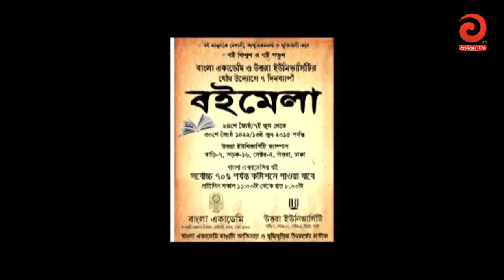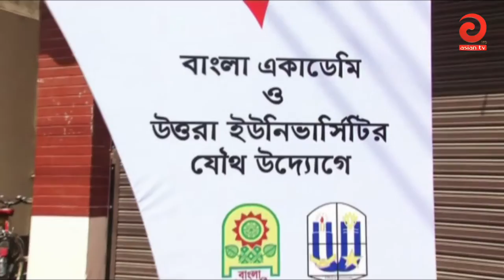Uttara University & Bangla Academy Book Fair 2015 | Asian TV Documentary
Book Fair

A Seven Days long Book Fair has been inaugurated on 07 June-2015, Sunday at the Uttara University Premise (House-07, Road-16, Sector-04, Uttara, Dhaka-1230) jointly organized by the Uttara University and Bangla Academy. Honorable Education Minister, Mr. Nurul Islam Nahid, Ministry of Education, the People’s Republic of Bangladesh inaugurated the Book Fair. Prof. Emeritus Dr. Anisuzzaman, Chairman of the Bangla Academy along with renowned folklorist Prof. Shamsuzzaman Khan attended the fair as the special guest. In this book fair, welcome speech was given by Prof. M. Azizur Rhaman, Ph.D., Vice-Chancellor of Uttara University. Prof. Dr. Eaysmin Ara Lekha, Pro Vice-Chancellor of Uttara University expressed the vote of thanks. Mr. Altaf Hossain, Director General (In-Charge), Bangla Academy presided over the inaugural ceremony.